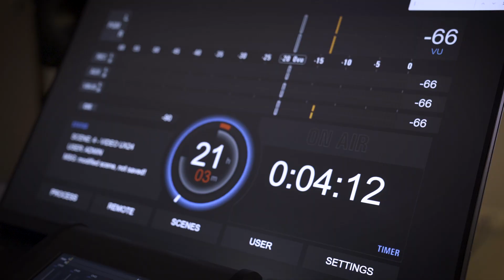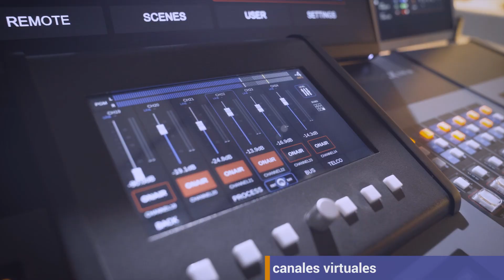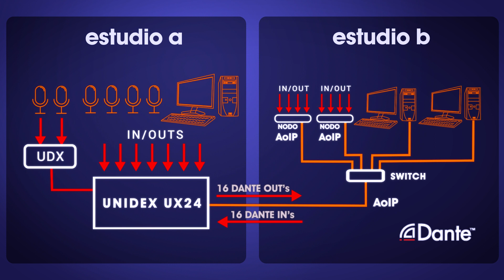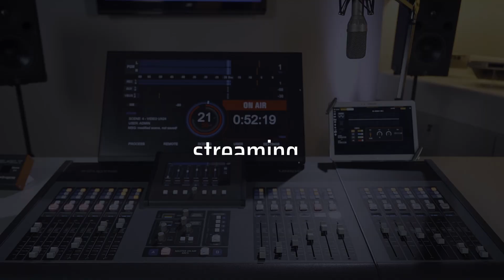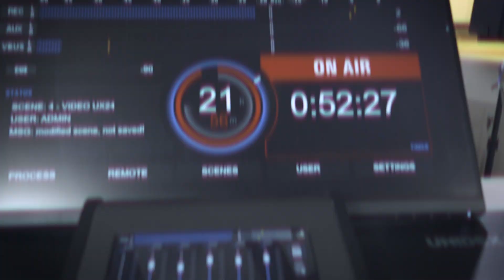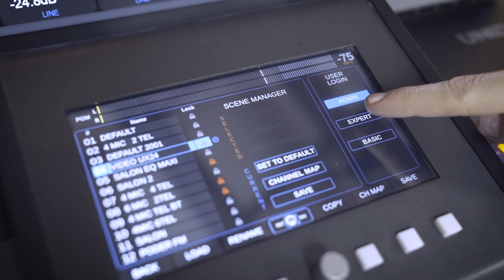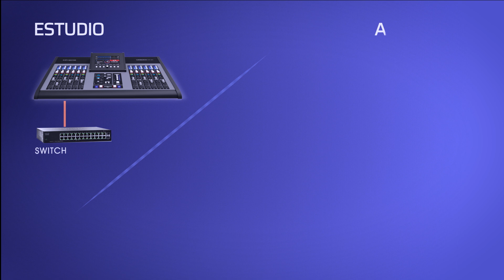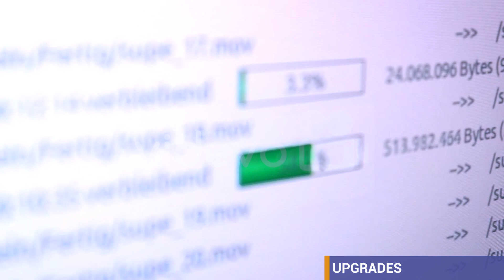Solidyne serie UNIDEX - Consolas IP integradas + opción DANTE/AES67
Te presentamos las principales características de la serie de consolas UNIDEX, con soporte opcional para audio AoIP DANTE AES67.

00:00 Introducción - Concepto de "consola integrada"
00:53 Entradas, salidas y cableado
01:34 Canales físicos y canales "virtuales"
02:27 Expansión y adaptadores UNIDEX
03:48 Telecomunicaciones
05:28 Conferencias
05:55 Streaming
06:22 Procesos de audio internos
07:10 Efectos externos VST
08:16 Escenas y permisos del usuario
08:53 Manejo remoto vía IP
09:43 Red DANTE AES67
10:33 Cierre

Presentación: Celeste Doublier  - IG: @@celeste_doublier
Locución: Diego Garcés  - IG: @letrasgarcesd

y la participación especial de Daft Punk...